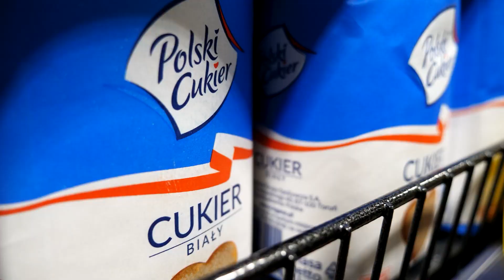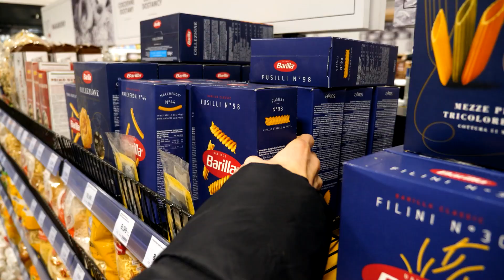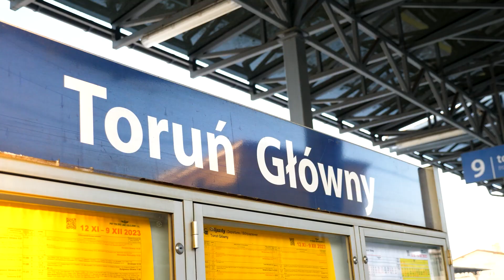Szlachetna Paczka 2023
W tym roku kolejny raz postanowiliśmy wziąć udział w akcji Szlachetna Paczka! Wybraliśmy się na zakupy do Torimpexu, odebraliśmy prezenty wprost z pociągu Arrivy oraz z salonu Mercedesa! Po wszystkim dostarczyliśmy wszystko do miejsca zbiórki!

Pamiętajcie, że warto pomagać!

kamera: Tomasz Gezela (Red Cow Studio)